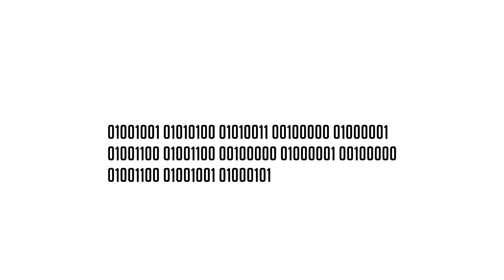Gundam: Iron-Blooded Orphans ED 1 "Orphans No Namida" [ENGLISH COVER]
Song: "Orphans No Namida"
Artist: MISA
Vocals: JadendayZero

Lyrics by JadendayZero

Orphans tears, filled with doubt
But love takes this burden out
And you'll find,
That you could be stronger than before
You're on my mind,
Can you clearly hear it now
The singing universe blues

Ah. Drifting in the darkest nights
Oh so blue,
The light from the sky,
Hides all of my, loneliness

Those lone soldiers,
See in pieces of a dream
I don't, seem to comprehend

Orphans, on there way
Let us set sail and off we go,
On this ship,
That is known to carry all our hope
In this moment and our time